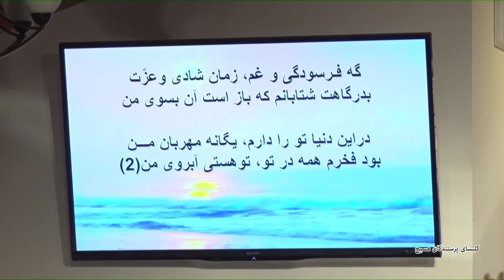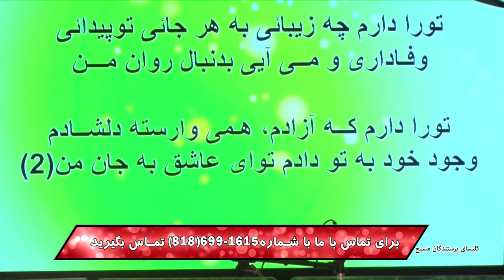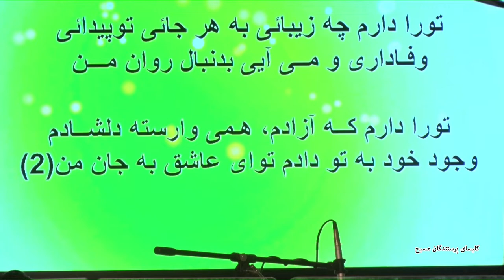بهترین یا بدترین